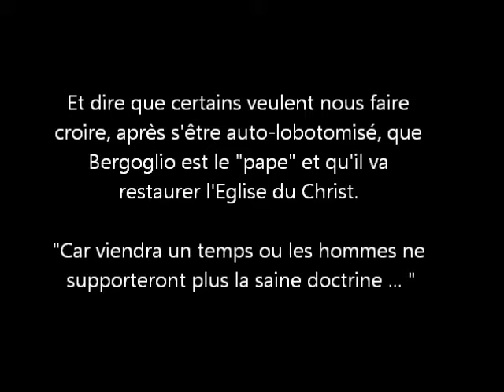Bergoglio le traditionaliste